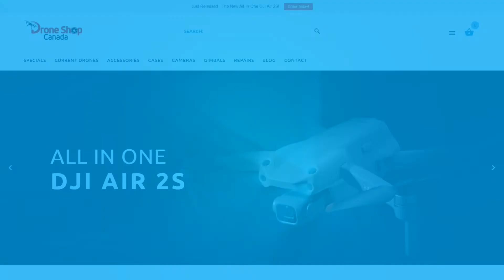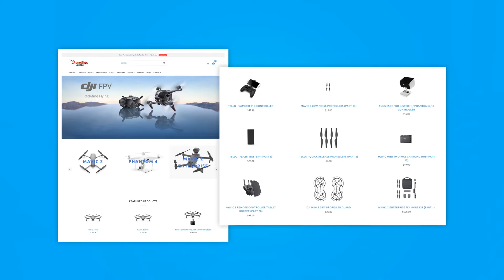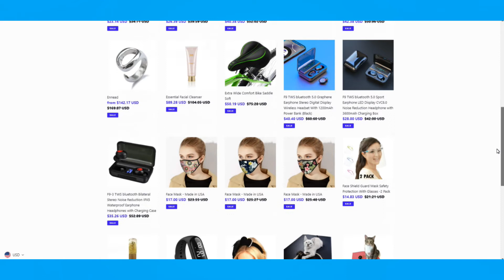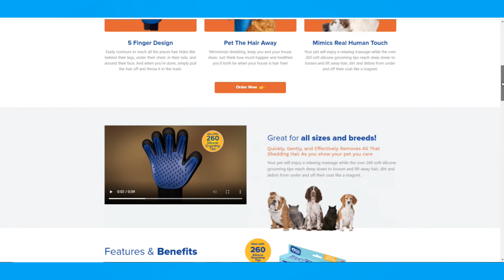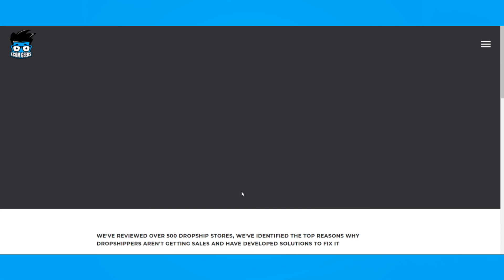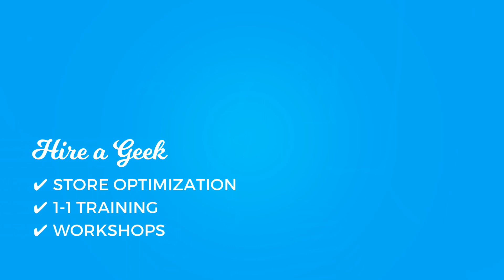Traffic but No Sales Shopify Dropshipping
Shopify dropshipping can be super discouraging when you are getting traffic but no sales shopify.If you are a shopify dropshipper with high traffic no sales, the Ecom Geeks are going to tell you why you get traffic but no sales shopify dropshipping and how to fix it!